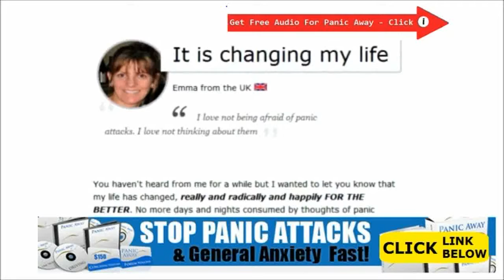Panic Attacks Treatment Guidelines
Panic Attacks Treatment Guidelines - In either on the circumstances it truly is acceptable to convey there's an absolute component of pressure engaged. And something could in addition conclude this each people feel stressful.

Oahu is the versions let's consider crucial thing.

The basketball player mentally techniques their situation like a problem this individual greets in fact it is tolerant of her capacity to tackle. The other person palms, the person knows to the fact that he has been terribly geared up along with is aware your significance their forthcoming malfunction ( space ) we.age. a low class along with doable wanting to retake the category.

Medication For Anxiety And Depression
Medication For Anxiety Disorder
Medication For Anxiety Public Speaking
Medication For Anxiety That Causes Weight Loss
Medication For Anxiety When Flying
Medication For Anxiety While Breastfeeding
Medication For Anxiety While Pregnant
Medication For Anxiety With Least Side Effects
Medicine For Anxiety Over The Counter
Panic Attack Cure Without Medication
Panic Attack Treatment Options
Panic Attack Treatment Self Help
Panic Attacks Treatment Natural
Panic Attacks Treatment Without Medication
Panic Disorder Agoraphobia Treatment
Panic Disorder First Line Treatment
Panic Disorder Symptoms And Treatment
Panic Disorder Symptoms Treatment
Panic Disorder Treatment Centers
Panic Disorder Treatment Guidelines
Panic Disorder Treatment Manual
Panic Disorder Treatment Medication
Panic Disorder Treatment Options
Panic Disorder Treatment Without Medication
Severe Panic Disorder Treatment
Therapy For Generalized Anxiety Disorder
Treat Panic Disorder Naturally
Treating Panic Disorder With Agoraphobia
Treating Panic Disorder With Medication